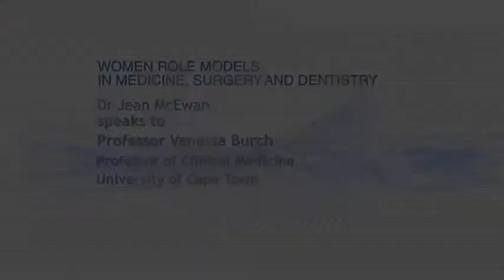Leaders in Medicine: Interview with Professor Vanessa Burch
Prof Vanessa Burch is Chair of Clinical
Medicine and the Director of the MBBS
programme at UCT. She has a National
Excellence in Teaching and Learning
Award from the Council of Higher Education
and the Higher Education Learning
and Teaching Association of South Africa,
is Deputy Editor of Medical Education, Associate
Editor of Advances in Health Sciences
Education. In the interview she
speaks about her early life ambitions to
be a doctor and the challenges of developing
a parallel track career in medical
education.